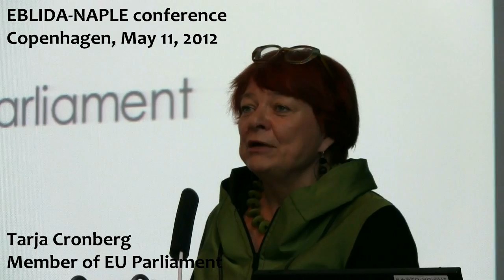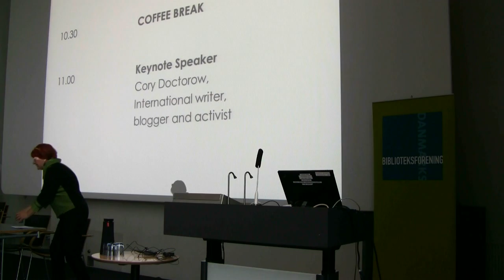Tarja Cronberg on Democracy Development in a New Media Environment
Keynote by member of EU Parliamanet at the EBLIDA-NAPLE 20th annual conference in Copenhagen on May 11, 2012